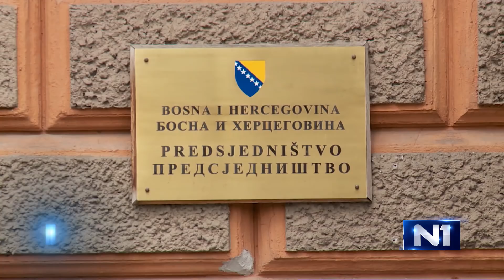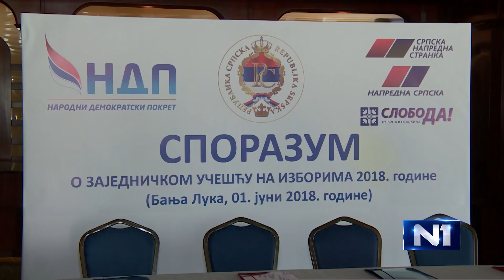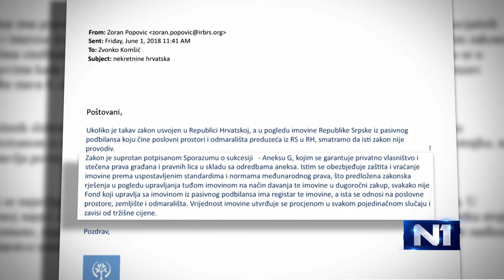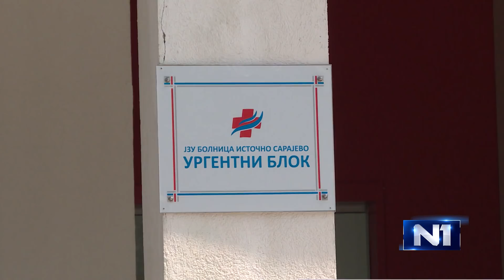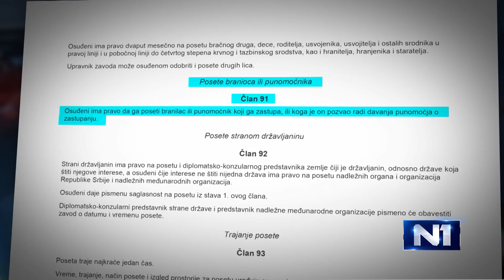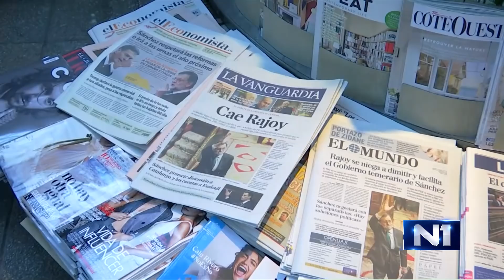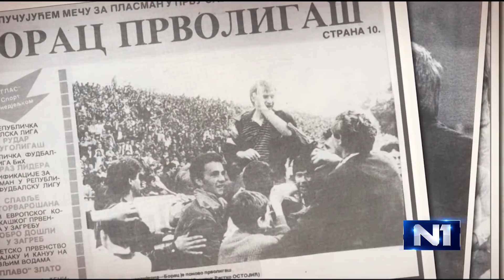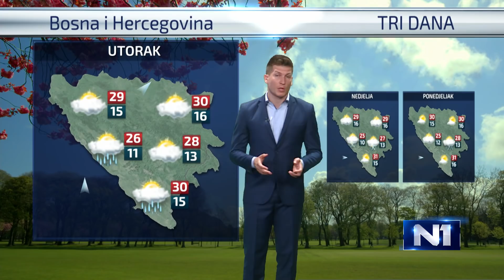Dnevnik u 19 /Sarajevo/ 1.6.2018.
Najvažnije vijesti iz zemlje, regije i svijeta u Dnevniku u 19 na N1.  Ukoliko ste propustili redovno emitovanje, pogledajte sada na našem portalu. Kroz događaje dana vas vodi Darko Savić.